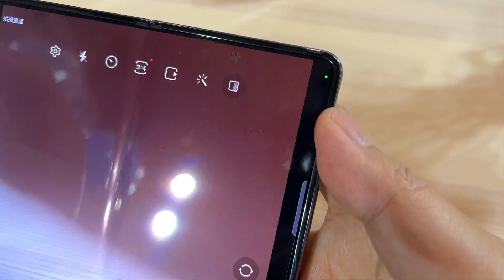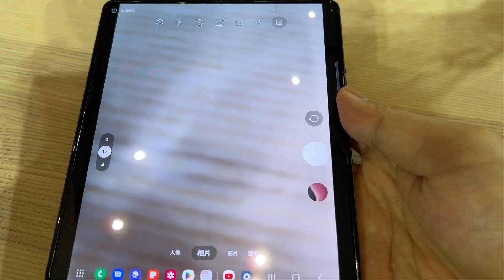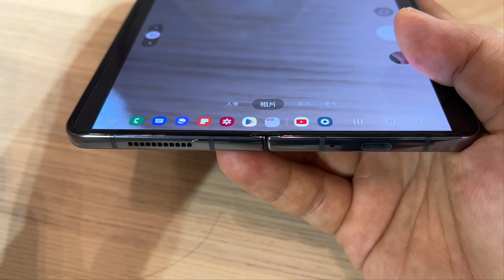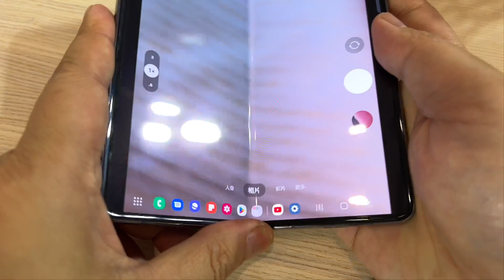Galaxy Z Fold 4快速動手玩—mashdigi.com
規格方面，Galaxy Z Fold 4採用Qualcomm Snapdragon 8+ Gen 1處理器，搭載12GB記憶體，搭配256GB或512GB儲存容量，特定市場將會額外推出1TB儲存容量版本，而電池則維持與Galaxy Z Fold 3相同的4400mAh電池容量，並且支援25W有線快充，以及15W無線充電功率，可在有線情況下於30分鐘內充入50%電量，另外也支援無線反向充電。